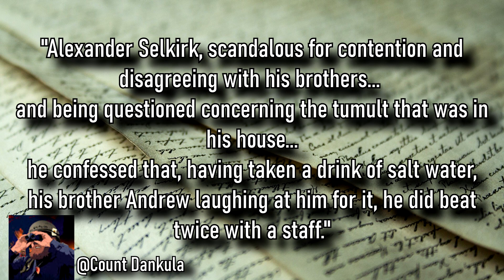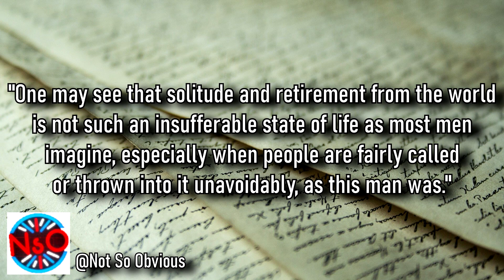Alexander Selkirk | Sons of Scotland Ep. 2